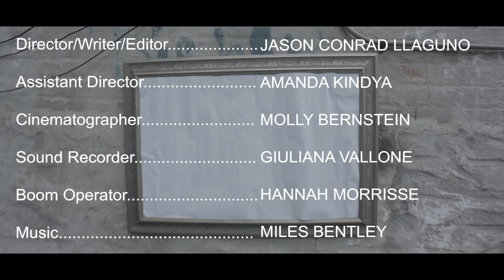SKIES - Short Film (ROUGH)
An apprehensive Drug Dealer & a Young Girl with a fixation. Ego-death.